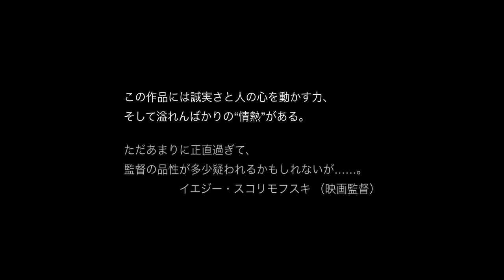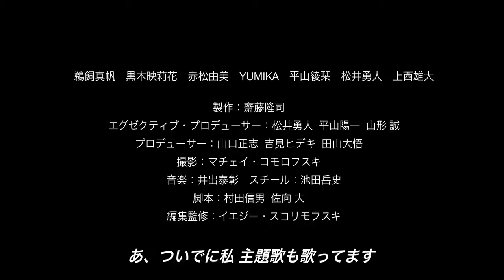Японская любовная комедия Влюбленный Мужчина | A man in love movie trailer 2020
Трейлер японской любовной комедии "Влюбленный Мужчина" (Koi-suru Otoko/ A Man in Love). Главный герой брошен женой, уволен с работы и ему уже порядочно лет - на лицо острый кризис позднего среднего возраста. Со старыми друзьями он открывает новое дело и особо ничего не ожидает от жизни. Как вдруг, у него возникают романтические отношения с хостесс из бара и одновременно он заводит еще одни отношения с новой секретаршей. Как он найдёт выход из ситуации с двумя любовницами?